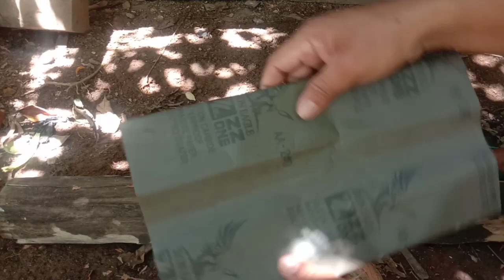5 cara awal membuat bonsai kelapa kelas pemula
Selamat pagi teman-teman, semoga pagi ini menjadi pagi yang indah dan kita senantiasa dalam lindungan Tuhan Yang Maha Esa.
Kali ini saya akan memperkenalkan 5 cara awal membuat bonsai kelapa kelas pemula.
Jadi,  simak terus vidionya teman-teman.